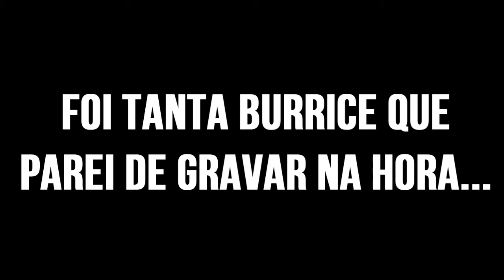Battleblock Theater - Rages Em Lutas De Boomerang!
//Links Uteis// ­---

~Beer